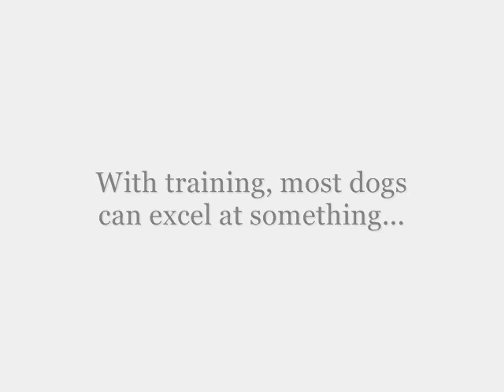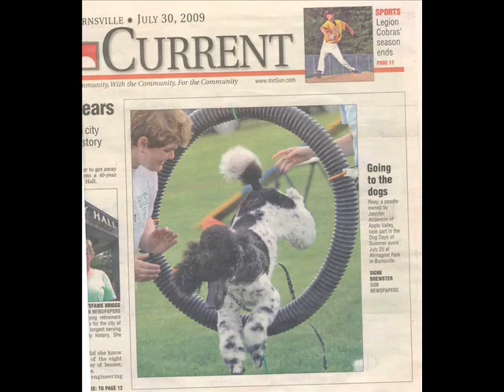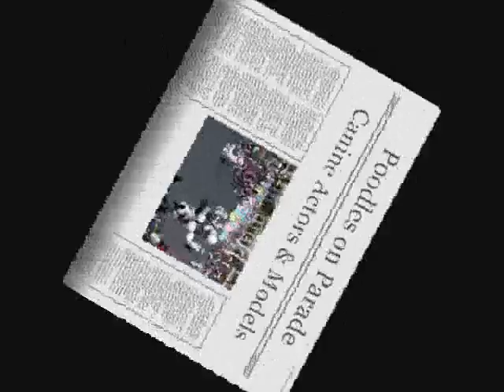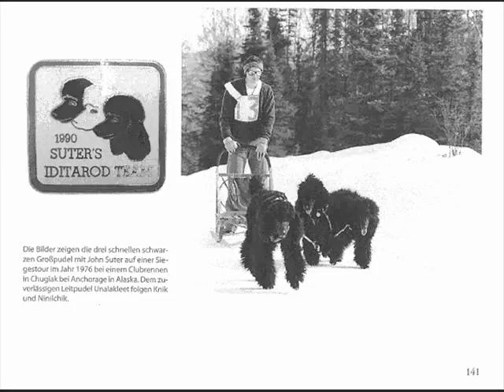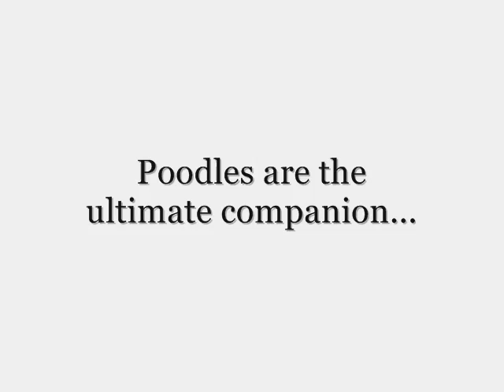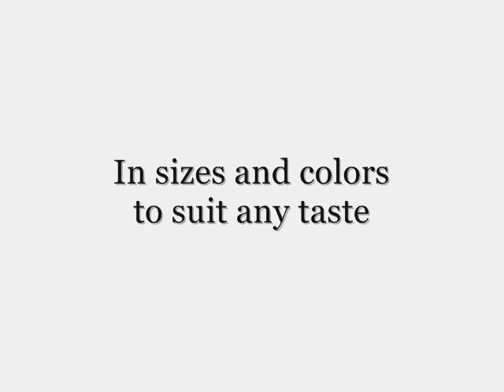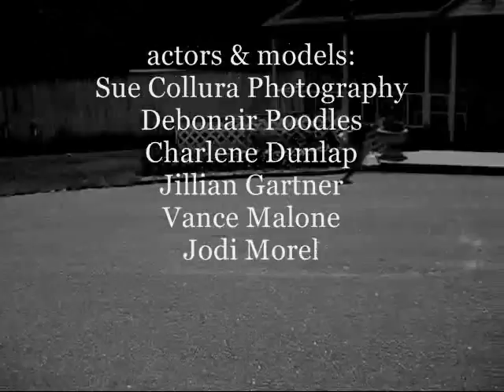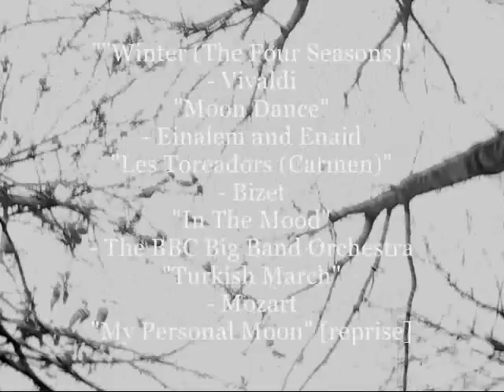The Poodle: Versatility Par Excellence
Most dogs can excel at something, but few breeds can Do It All!  Welcome to the world of the Poodle.  Few, if any, other breeds can attest to such versatility.  Inside, they hold the ability and willingness to be and do anything we ask of them, from beloved companion to hard working assistant or competitive partner.  Outside, Poodles come in packages of all sizes and colors with hair that can be styled to suit any fancy.
Well known as one of the most intelligent of dogs, and with long standing popularity, the breed has nonetheless aquired a stigma as a talentless, fru-fru pet.  This is mostly due to the public view of primped-out show dog haircuts.  But even that style has purpose - the pattern was developed specifically to enhace the Poodle's ability as a hunting water retriever, keeping lungs and joints warm, while unhindering the legs for swimming.  The modern clip is of course a much exaggerated version of this, but the history is unchanged.  Remember the old saying; don't judge a book by it's cover.  (A cover which, by the way, most of us have grown to appreciate and find beautiful, if high maintenance. ;-)
With the cooperation of many breeders and owners, I have compiled this footage of Poodles showing just how capable they are of so many jobs.  Even this list is not exhaustive - there are several more things the breed can do - I have yet to find an activity which is beyond the scope of the Poodle's abilities.
The Poodle truly is the Ultimate Versatile Dog!